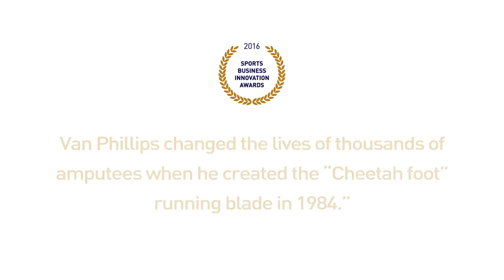Van Phillips: The Impact of the Running Blade - Sports Business Innovation Awards 2016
On the 19th of May 2016, Van Phillips - the inventor of Flex Foot running blade technology received a Lifetime Achievement Award at the Sports Business Innovation Awards.

We asked blade users to share their experiences and messages - the result was this extraordinary tribute to a remarkable man.

Featuring Martin Perry, Stef Reid, Dave Henson, Rio Woolf and Michael Mellon